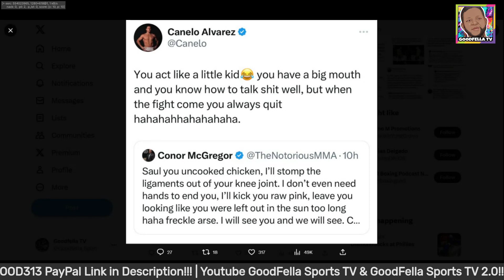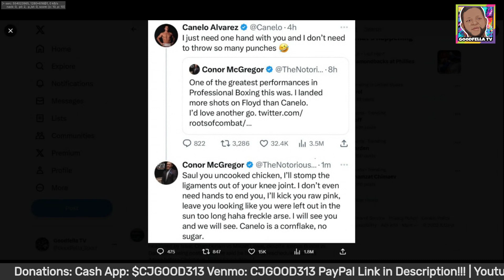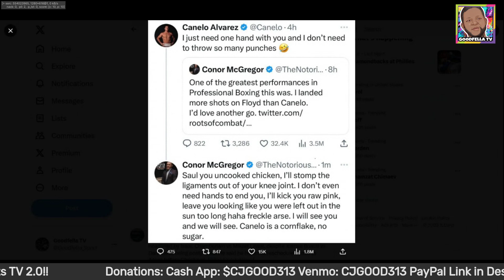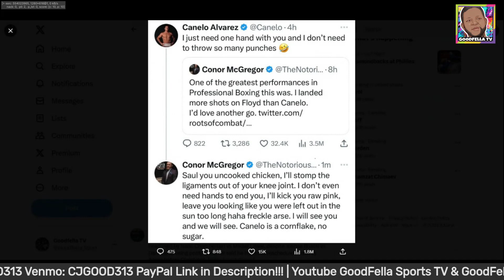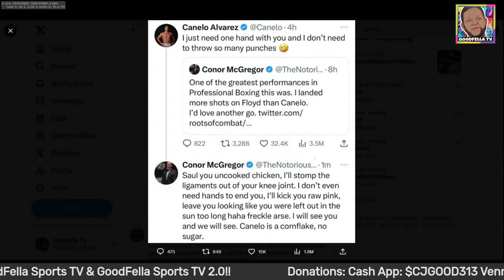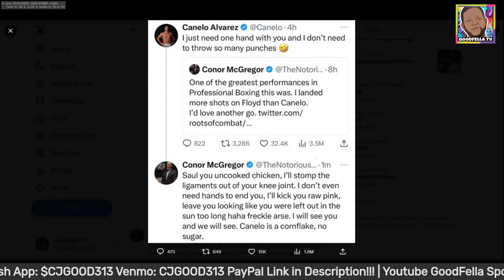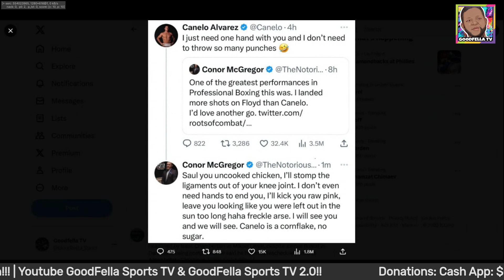Canelo Alvarez vs Conor McGregor In The Works?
$CjGood313

CJGOOD313